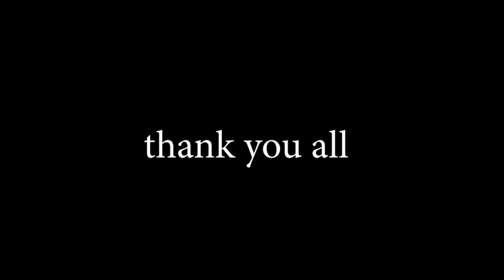UCOK TERHISAP KE PORTAL MASA DEPAN !!! - GTA San Andreas DYOM